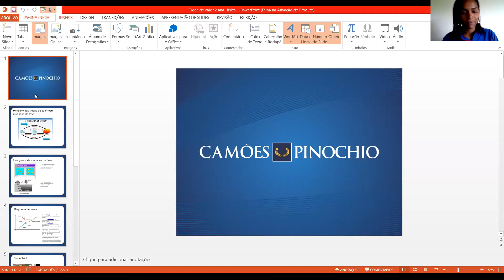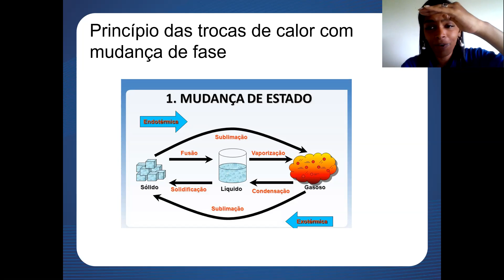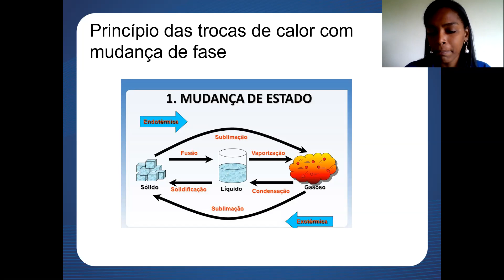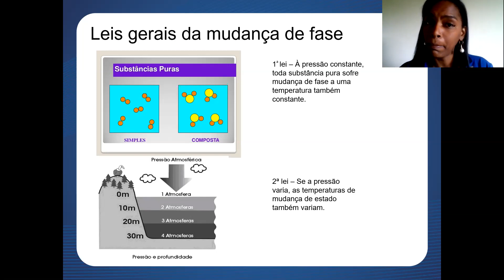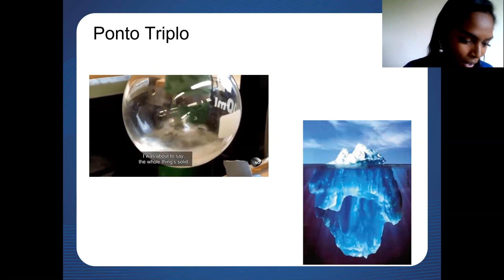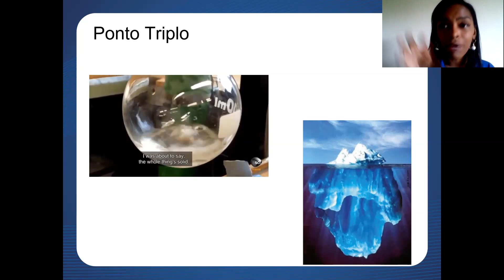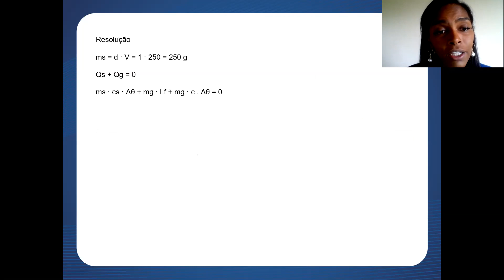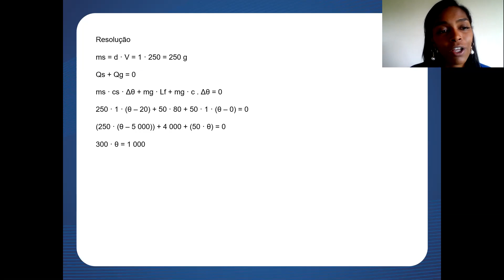Aula 03 de Física II 2ª Série E.M. - Professora Ana Lídia de Souza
- MATRÍCULAS ABERTAS -

Aula 03 de Física com a professora Ana Lídia, para a 2ª série E.M. Essa aula vai te ajudar a manter a consistência que você precisa nos seus estudos.